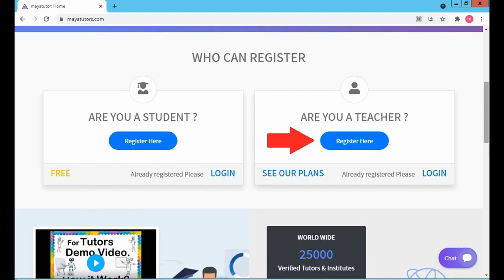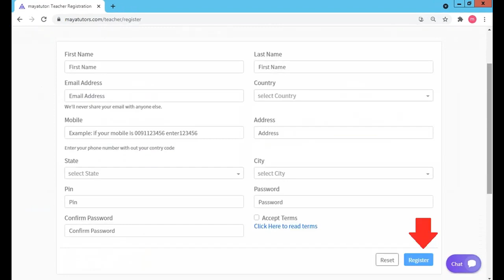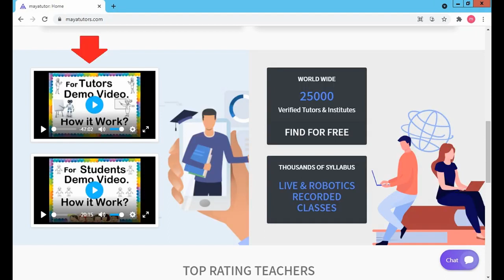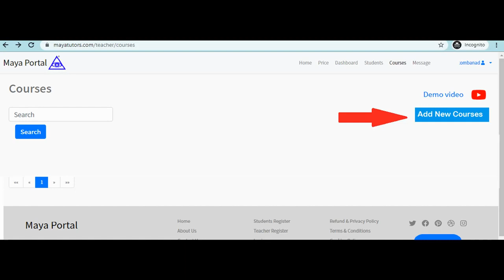MAYA TUTORS , Free Online Teaching Website , Free Tuition App in Lanao del Sur